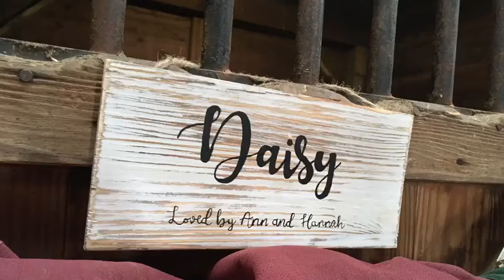Daisy’s First Week of Training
3 year old Thoroughbred mare, Daisy, is in for training and is off to a great start!